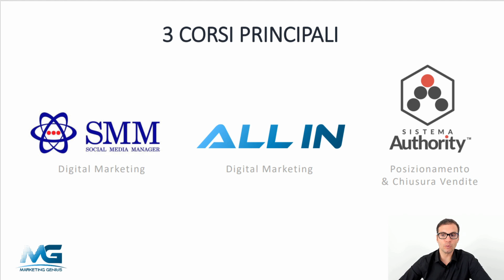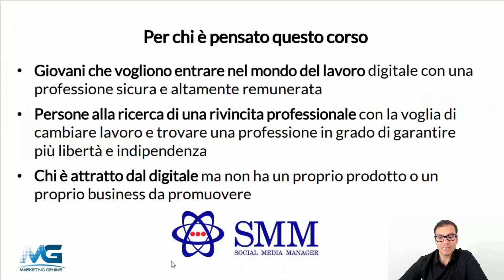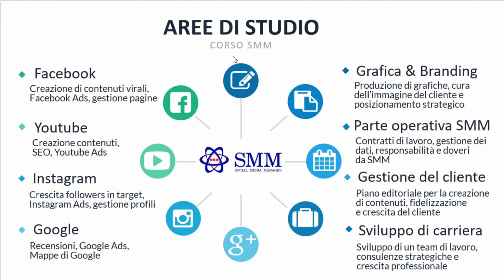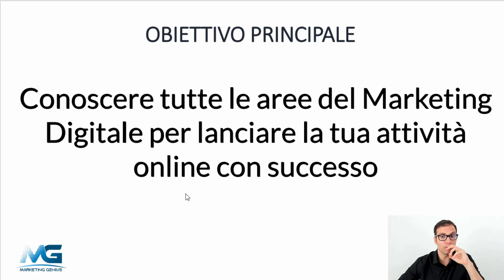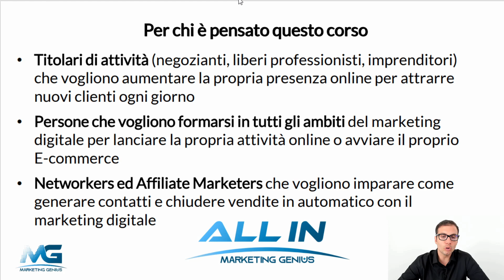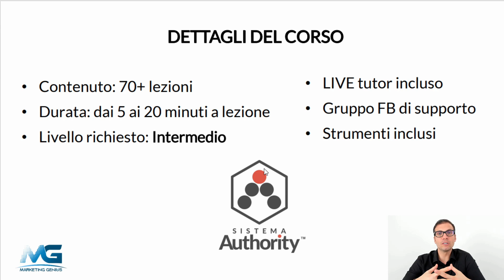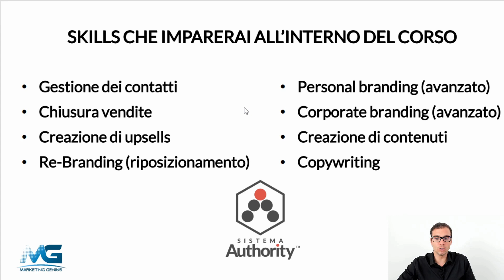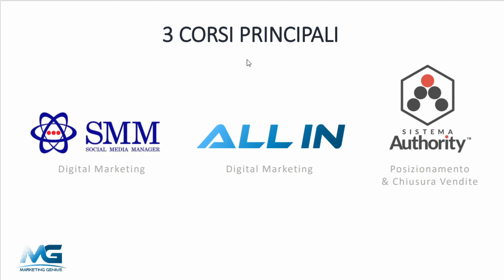ORIENTAMENTO AI CORSI | MARKETING GENIUS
Per maggiori informazioni sui nostri corsi puoi prenotare una chiamata gratuita a questo

Una lezione di orientamento completa per aiutarti a conoscere i principali corsi in Marketing Genius e capire quale percorso di studi scegliere in base ai tuoi obiettivi.